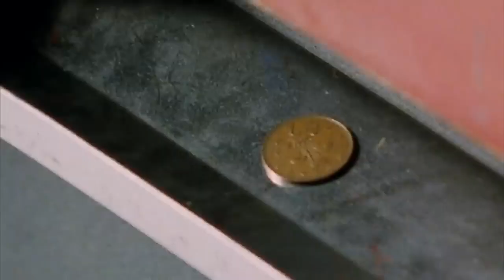DIVE Mr Bean! Funny Clips Mr Bean Official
Mr Bean goes swimming and tries to attempt the diving board!